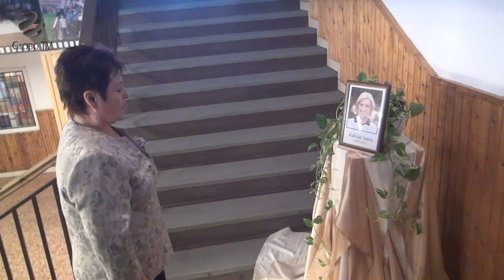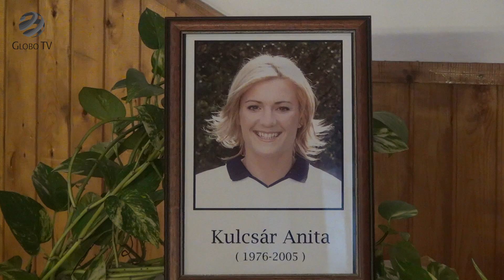ANITA EMLÉKED ÖRÖKKÉ ŐRIZZÜK - Tisztelgés Kulcsár Anita emléke előtt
Kulcsár Anita, a világklasszis kézilabdázó halálának tizenegyedik évfordulójára emlékeztek meg január 21-én Szerencsen a Rákóczi Zsigmond Református Két Tanítási Nyelvű Általános Iskolában. A válogatott beálló, huszonnyolc esztendős korában tizenegy éve Dunaújváros felé halálos autóbalesetet szenvedett, ami mélyen megrendítette a sport társadalmat.